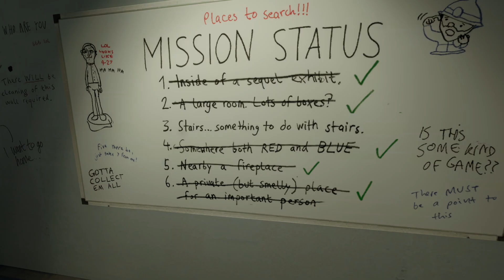[👨‍💼UDX|#16] The Secret Song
The Stanley Parable: Ultra Deluxe (2022)